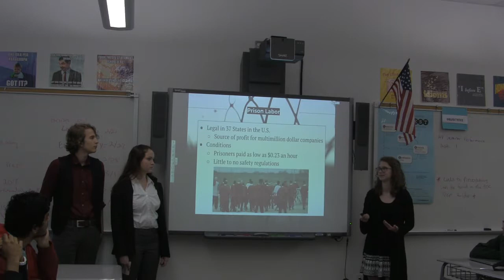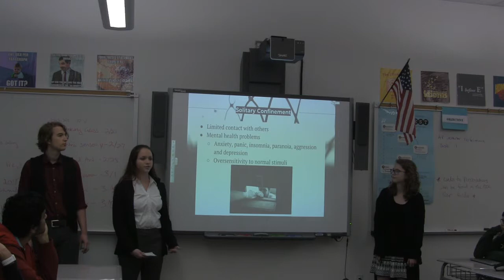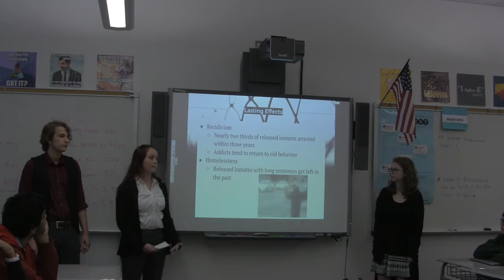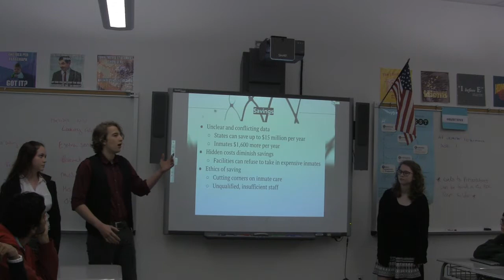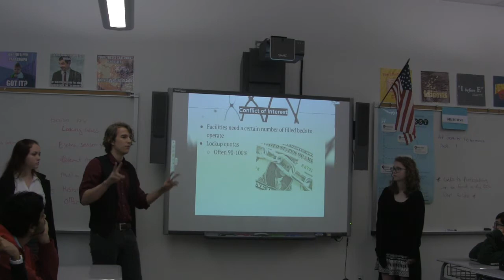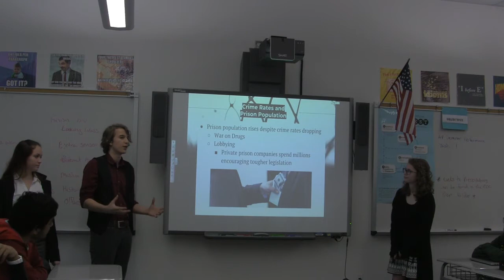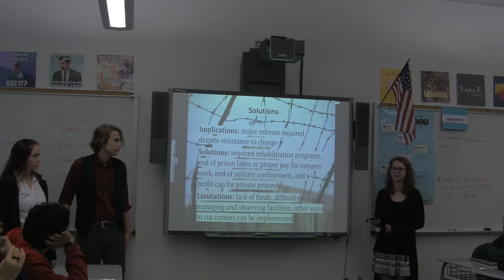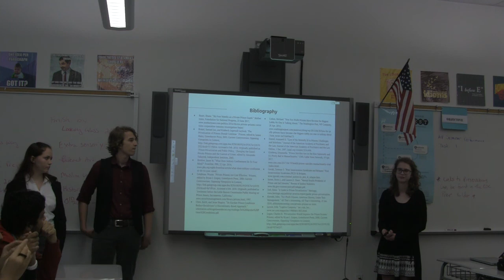Period 2 Team 4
Should There be Reforms in the Prison System?